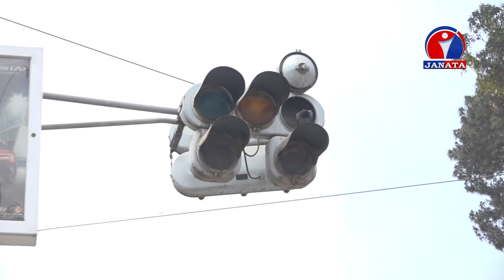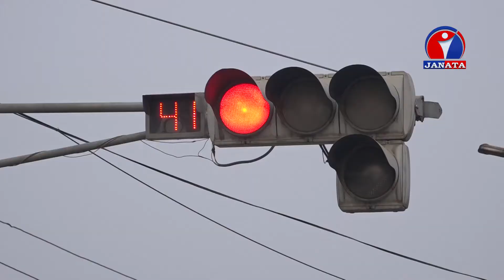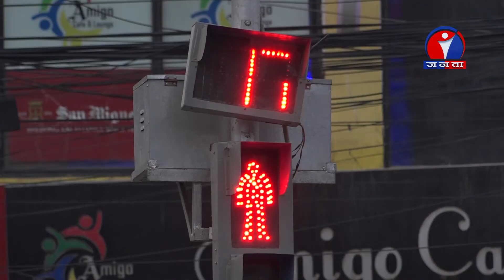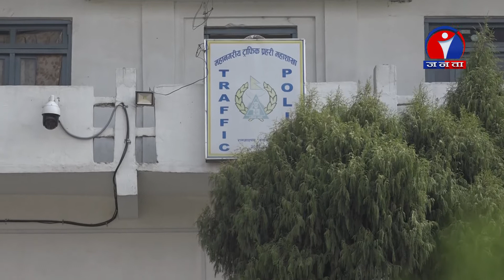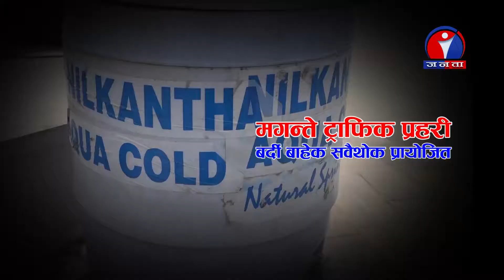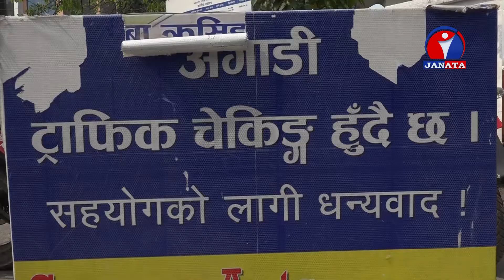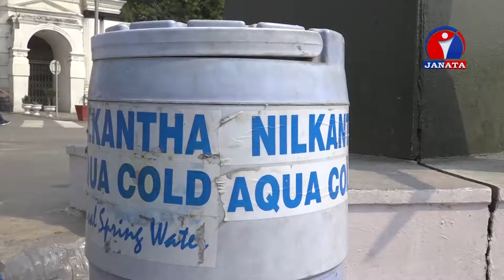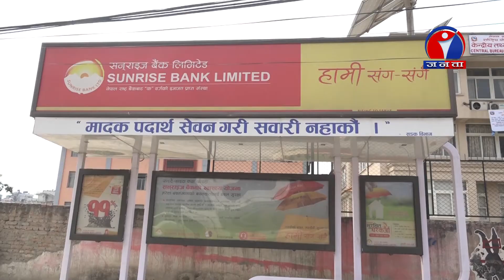देशको राजधानीमा हातको ईशारामा चलिरहेको छ ट्राफिक व्यवस्थापन | Byline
© Janata Television @ Byline